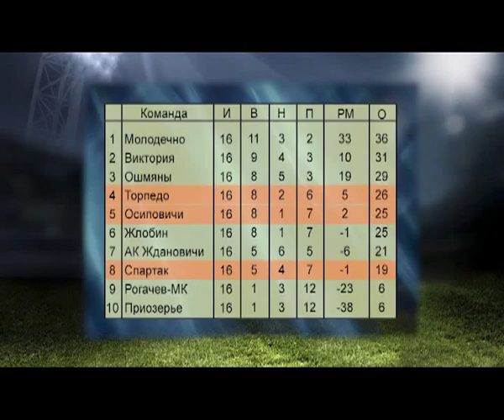СПОРТ М 7 09 2015